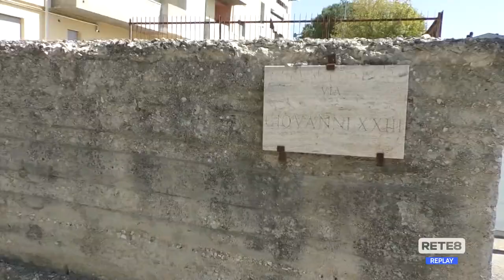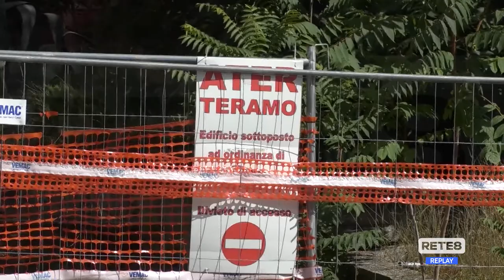Teramo - La rabbia degli sfollati per i ritardi nei pagamenti